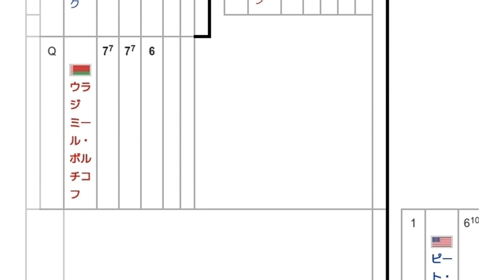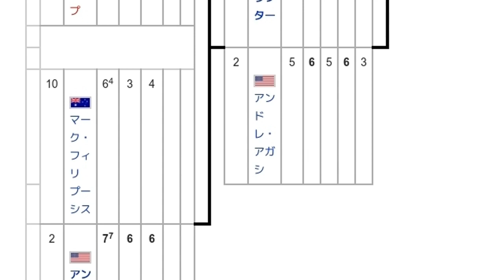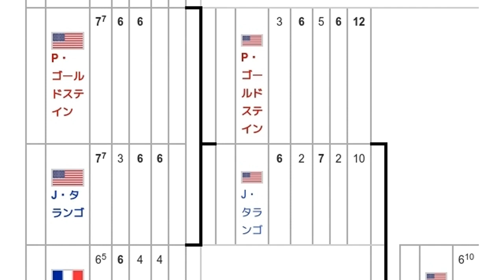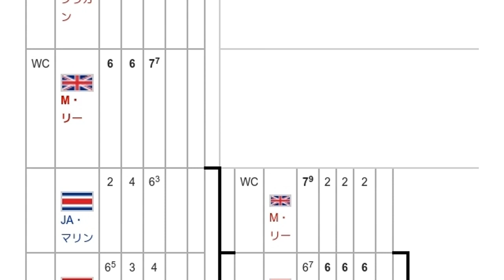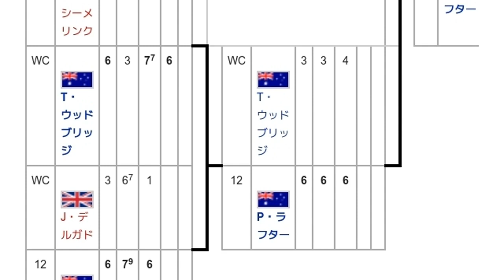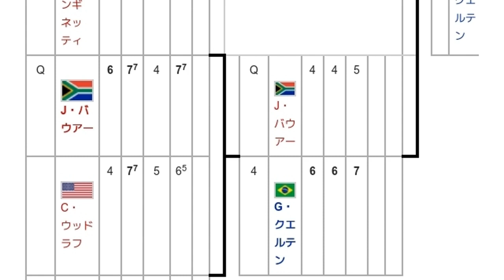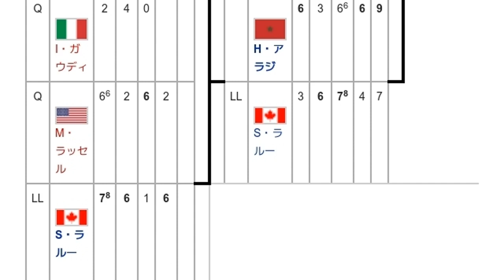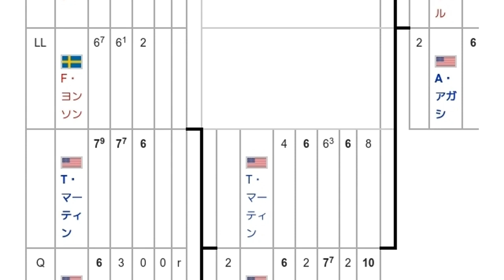「2000年ウィンブルドン選手権男子シングルス」とは ウィキ動画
ウィキを動画で読む「2000年ウィンブルドン選手権男子シングルス」のウィキ動画です。